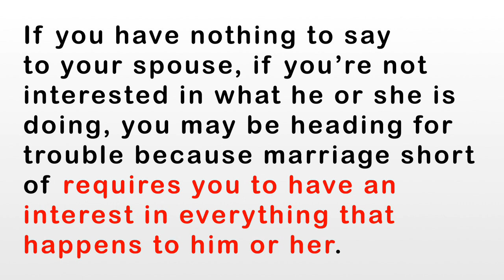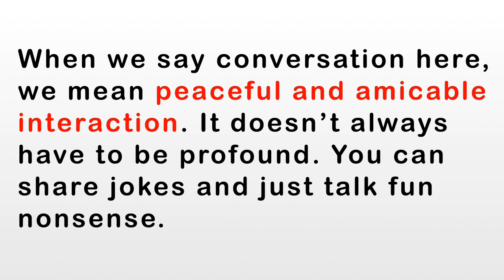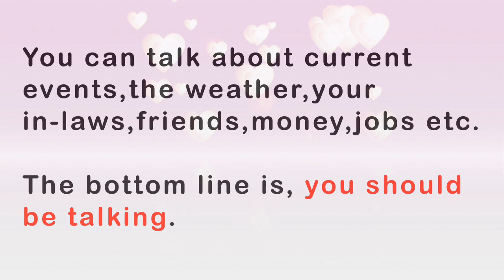How To Interact With Your Spouse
The best purpose of a conversation in a marriage is to connect the spouses. Couples who last know the importance of good conversation. When you're talking amicably, it nurtures your relationship. Here are some simple conversation starters.